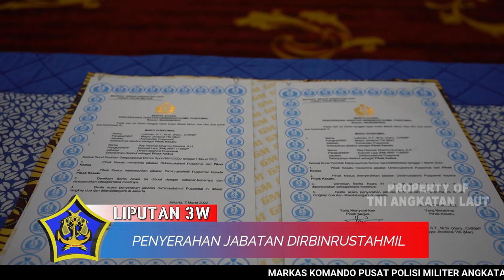LIPUTAN 3 W BULAN MARET MINGGU KE 2